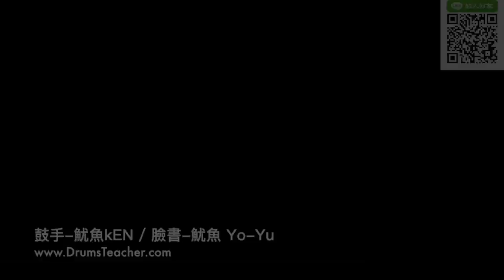【爵士鼓手魷魚kEN®】2017-01 🎵演出😀 ( 鼓手 - ；爵士鼓練習1-1 ) Drum Cover Practice SparxStix 發光鼓棒